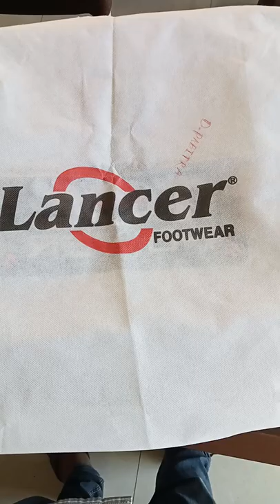Indian Oil Safety Shoes 👟👟👟👟